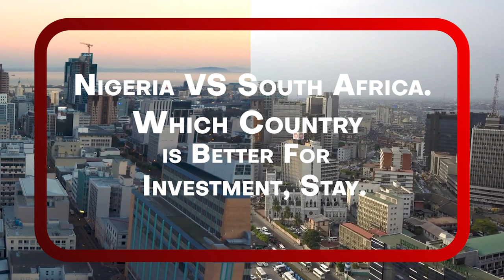Nigeria VS South Africa Which country is better for investment, stay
Being an African country on the west coast,  Nigeria’s terrain is diverse, with climates ranging from dry to humid tropical. Nigeria’s people, on the other hand, are its most diversified aspect. Yoruba, Igbo, Fula, Hausa, Edo, Ibibio, Tiv, and English are among the hundreds of languages spoken in the country. Natural resources abound throughout the country, including substantial amounts of petroleum and natural gas. Abuja, the national capital, is located in the Federal Capital Territory, which was established in 1976 by decree. Lagos, the historic capital, continues to be the country’s most important commercial and industrial center. Nigeria is bordered by Niger to the north, Chad and Cameroon to the east, the Gulf of Guinea of the Atlantic Ocean to the south, and Benin to the west. Nigeria is Africa’s most populated country, with an area larger than Texas in the United States.
South Africa on the other hand, Since the formal end of apartheid (Afrikaans: “apartness,” or racial separation) in 1994, has been a popular tourist destination due to its varied topography, immense natural beauty, and cultural diversity. For much of the twentieth century, South Africa’s isolation—it is thousands of miles from major African cities like Lagos and Cairo and more than 6,000 miles (10,000 km) from most of Europe, North America, and eastern Asia, where its major trading partners are located. This helped to reinforce the official apartheid system. South Africa now has a very stable mixed economy that benefits from its lush agricultural lands, abundant mineral resources, tourism attractions, and highly developed intellectual capital. However, greater political equality and economic stability may not always imply social harmony. At the turn of the century, South African society faced numerous challenges, including rising crime rates, ethnic tensions, large inequities in housing and educational possibilities, and the AIDS pandemic.
Hello viewers, welcome to another day of discoveries on Africa Reloaded and thanks for joining us. Today, we make a comparism between South Africa and Nigerian to find out which is better in terms of investment or stay.